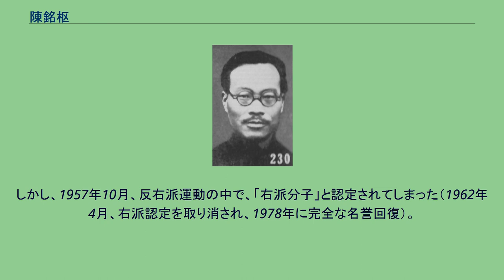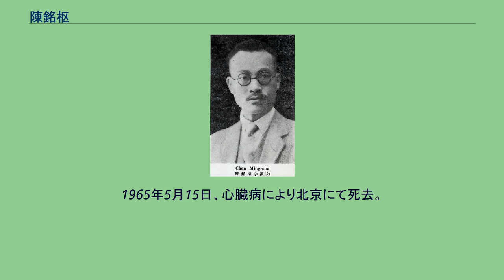陳銘枢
陳 銘枢（ちん めいすう）は中華民国、中華人民共和国の軍人・政治家。
国民政府（国民革命軍）の軍人で、粤軍（広東軍）の指揮官。
後に、福建事変を主導し、中国国民党革命委員会にも参加した。
字は真如。
父が秀才となった家柄で、最初は陳銘枢も学問を志す。
15歳で公館文治高等小学で学んだ。
しかし、1906年（光緒32年）8月、黄埔陸軍小学第2期で学び、まもなく中国同盟会に加入した。
1909年（宣統元年）、南京陸軍第4中学に入学した。
辛亥革命の際には、漢口に赴き、革命派の一員として戦った。
中華民国成立後は、保定陸軍軍官学校第1期で学んでいる。
1913年（民国2年）の二次革命（第二革命）にも革命派として参戦したが、敗北して日本に亡命する。
日本では、黄興が創始した大森浩然廬学校と、革命派が創設した政法学校で学習した。
1915年（民国4年）に帰国する。
同年12月に護国戦争（第三革命）が勃発すると、陳銘枢は護国軍に加わった。
1924年（民国13年）、陳銘枢は粤軍第1師参謀長兼第1旅旅長に就任した。
翌年2月の第1次東征（陳炯明討伐）に参加して軍功をあげる。
同年6月、劉震寰と楊希閔が中国国民党に叛くと、この討伐にも貢献した。
7月に国民政府が成立し、国民革命軍に改組されると、陳は李済深率いる第4軍で参謀長兼第10師師長に就任した。
10月の第2次東征にも参戦し、陳炯明軍を掃討した。
1926年（民国15年）5月、陳銘枢らの第4軍第10師は北伐に参加する。
第4軍は各地で北方政府軍を破る。
8月には、賀勝橋（湖北省）で呉佩孚軍と交戦し、激戦の末にこれを撃破して賀勝橋を占拠した。
この時の勇猛果敢な戦いぶりから、李・陳らが率いる第4軍は「鉄軍」と呼ばれる栄誉を得ている。
同年10月、陳銘枢は武漢衛戍司令に任命された。
また、その部隊は第11軍に拡充されて軍長に昇進した。
その後の国民政府内の権力闘争では、陳は蔣介石を支持した。
1928年（民国17年）2月に広州政治分会委員、さらに同年12月には広東省政府主席に就任し、第8路軍総指揮陳済棠と軍政双頭体制で広東を統治し始めた。
その後も、1930年（民国19年）の中原大戦までは、陳銘枢は引き続き蔣を支持し、陳済棠と協力して反蔣派を撃破した。
また、この時に、陳銘枢の部下である蔣光鼐・蔡廷鍇に、第19路軍を組織させている。
しかし、1931年（民国20年）から始まった中国共産党討伐において、蔣介石により動員された第19路軍は苦戦に陥って大きく兵力を損なった。
これにより、蔣の軍事指揮能力に疑問を抱いた陳銘枢は、蔡元培らと結んで、反蔣挙兵を行おうと目論む。
しかし同年9月の満州事変勃発に伴い、各勢力は大同団結に至った。
陳銘枢は、京滬衛戍司令長官として、第19路軍を統率し、上海の防衛を担当した。
12月には蔣が下野し、1932年（民国21年）元旦に孫科が行政院院長に就任する。
このとき、陳銘枢が行政院副院長を兼任した。
しかし蔣の妨害は甚だしく、孫・陳は1月も持たずして辞任した（京滬衛戍司令長官には留任）。
陳銘枢別影 同年1月28日より、第19路軍は上海で日本軍との戦闘に入り、3月1日まで33日間激戦を展開したが、力尽きて撤退した。
しかし、この時の第19路軍の勇戦は国内からの賞賛を得るものであり、陳銘枢も京滬衛戍司令長官としてその栄誉に与った。
ところが蔣は、安内を攘外に優先させる方針の下で、第19路軍を引き続き共産党討伐に用いようとする。
そのため陳は、蔣に大きな不満を抱いた。
この年に、陳は欧州へ視察に赴いている。
1933年（民国22年）5月、帰国した陳銘枢は、李済深ら反蔣介石派や第19路軍指揮官たちと連絡を取り合い、蜂起の準備を進めた。
そして、同年11月20日、李・陳らは福州に福建人民政府（中華共和国）を創設した。
陳は人民革命政府中央委員兼文化委員会主席、軍事委員会委員兼政治部主任などの職に就いた。
また、生産人民党を組織し、その総書記に就任している。
しかし、わずか2か月で蔣の反撃に遭って福建人民政府は崩壊し、第19路軍も解体され、陳は香港に逃げ込んだ。
その後も、陳銘枢は蔣介石の独裁政治を非難する活動を続けた。
1948年（民国37年）元旦に、李済深が中国国民党革命委員会（民革）を組織すると、陳...